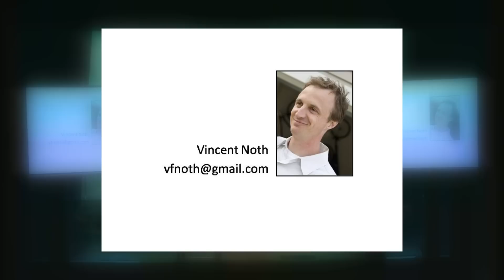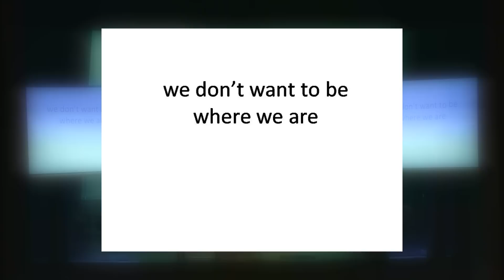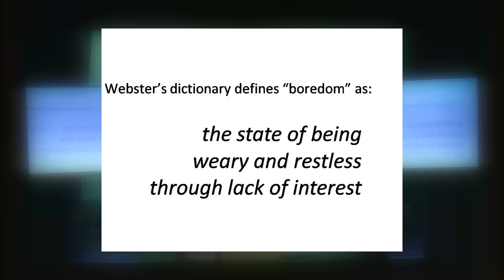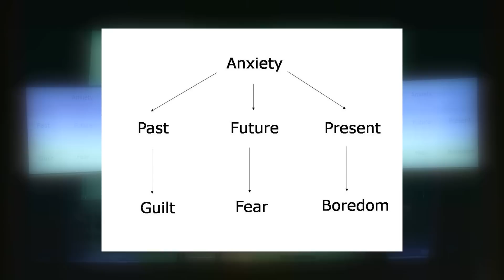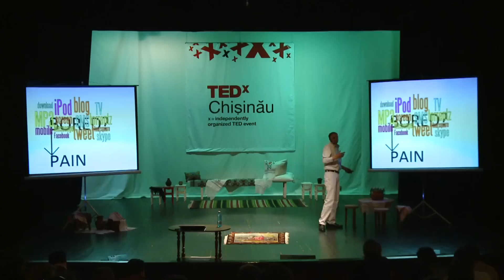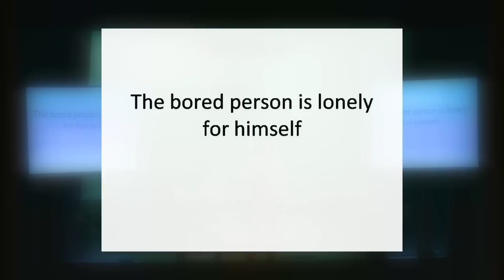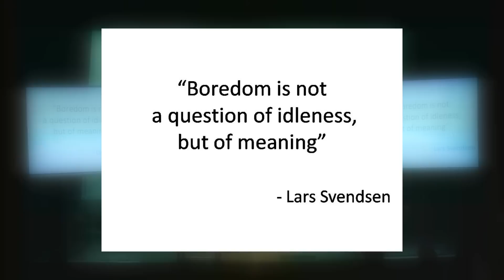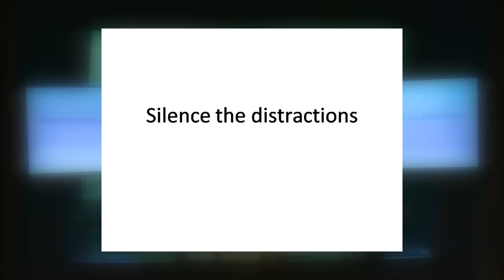TEDxChisinau - Vincent NOTH - Boredom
A community development Peace Corps volunteer since 2009, Vincent has aided the NGO Speranta-Cahul to launch Together for Active Citizenship, a civic engagement program for youth active in 20 communities throughout Moldova (cetatenieactiva.com). He has worked in the TV and Film industry in Los Angeles and, for more than a decade, in urban community development in Milwaukee as the program director of mentoring for Summit Educational Association and the family ministries of Eastbrook Church. As a communicator, Vincent possesses an infectious enthusiasm that draws people to him and helps them to capitalize on their strengths. He holds a Bachelors of Fine Arts from the Carnegie Mellon School of Drama and a Masters of Arts in Religion from Trinity Evangelical Divinity School. Vincent and his wife Jessica are currently volunteers living in Cahul, Moldova.